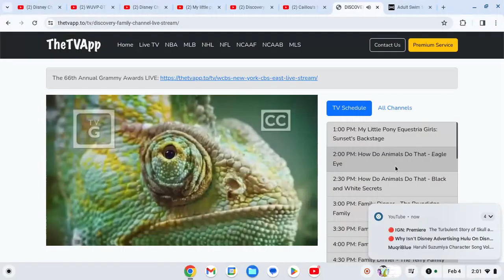My Little Pony Equestria Girls (Series) Credits Discovery Family Sunday 02/04/24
I Wanna Do it Again Cause Why TF Not.